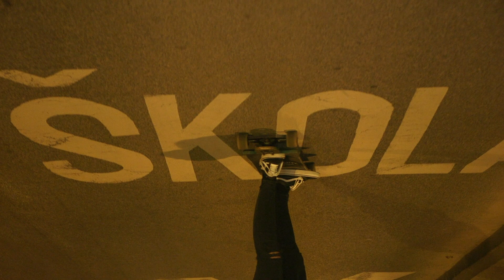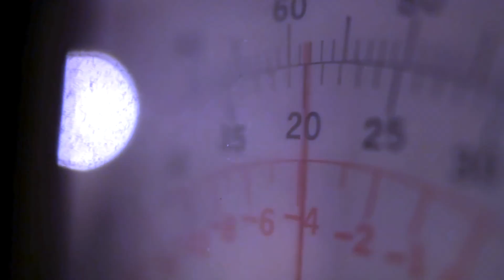HEADONEAST - SVIJETLIMO (OFFICIAL VIDEO)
Autor glazbe/teksta/aranžmana: Aleksandar Ljiljak
Glazbena produkcija/mix/mastering: Jura Ferina i Pavle Miholjević

Video produkcija: Bion TV
Snimatelj: Tomislav Brđanović
Koncept/režija/montaža: Tomislav Brđanović i Aleksandar Ljiljak

SVIJETLIMO

Pronađi me
Kad prestane
Neukus
I bezumlje

Jer smetnja sam
Dobro znam
Samo zato jer sam
Živ i Slobodan

Pokreni se
Vrijeme je
Mijenjaj sad
I mijenjaj sve

Svijetlimo zajedno
Svijetlimo zauvijek

Probudi me
Kad prestane
Ovaj ples
Za blesave

Ti ne čekaj
Kreni mlad
Mijenjaj, mili brate, sve
I mijenjaj sad

Svijetlimo zajedno
Svijetlimo zauvijek

Svijetlimo zajedno
Svijetlimo zauvijek